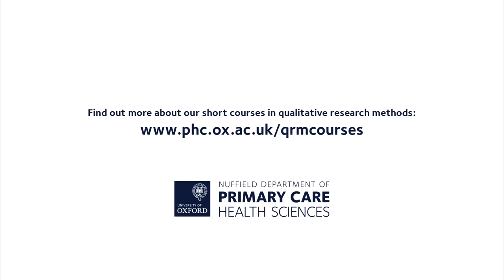Short courses in qualitative research methods - what participants think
To find out more about the University of Oxford's range of short courses in qualitative research methods,